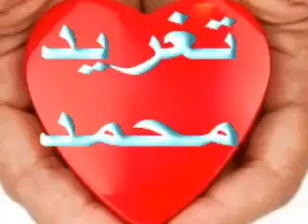ابراهيم عوض علمتنى الحب واختفت عنى اين القاها ملهمة فنى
شذى زاهر
علمتني الحب واختفت عني ، أين ألقاها ملهمة فني علمتني الحب وهو كالأحلام يسري بالإنسان بين نور وظلام راحة العشاق فيه كالآلام جبرة العشاق فيه كاِلاحلام ، حبها شعاري ، خمري مزماري ، طالما قلبي بيهو متهني كيف لا اعزف عودي واغني ،علمتني الحب وهي لا تدري معنى للاشواق والهوى العذري ، طفلة في ريعان حسنها الفطري الشباب ناضر والجمال مغري ،كلما استيقظ للقريض فكري من معانيها السامية تلهمني ، الجمال منها معرض الوانو والكمال منها يبدو عنوانو زهرة في اكمام،الصبا البسام فتحت والروض جفنو غمض نام ليت شعري لماذا لا اراها دوام طيلة الايام في اصطلاح وخصام مرة تدنيني تقترب مني مرة تهجرني تبتعد عني